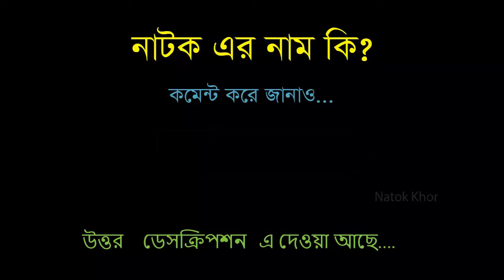Private Riksha | প্রাইভেট রিক্সা | Chanchal C | Bangla Comedy Natok | New Natok 2021 | Natok Khor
Title: Shopno O Bastobota | স্বপ্ন ও বাস্তবতা | Ahmed Rubel | Tomalika | Apu | Azad | Rafi | Bangla Natok
Natok :
Channel Name: CD CHOICE Drama
Duration: 42:21

Title: Fire Takao | ফিরে তাকাও | Tahsan Khan | Sabnam Faria | Tasnia Farin | Siam Nasir | New Natok 2020
Natok :
Duration: 46:52

Title: Neel Aboron | নীল আবরণ | Siam Ahmed | Mehazabien Chowdhury | Tawsif Mahbub | Bangla New Natok
None
Duration: 47:08

Title: Ekti Valobashar Golpo | একটি ভালোবাসার গল্প | Sajal | Badhon | Hasan Jahangir | Tania | Bangla Natok
Natok :
Duration: 41:54

Title: Jonoiko Jahid Hasan | Bangla Comedy Natok | Zahid Hasan | Shikha | Tomal | Raima Islam Shimu
Natok
Duration: 40:24

Title: Private Riksha | প্রাইভেট রিক্সা | Chanchal Chowdhury | Bhadon | Nupur | Monir | Bangla Comedy Natok
Natok :
Duration: 43:10

bangla natok,
natok,

funny natok,
new eid natok 2021,
comedy natok,
eid natok,
bd natok,

natok bangla,
faltu natok,
safa kabir new natok 2021,
natok new,
apurbo natok,
natok song,

undershave natok,
mission barisal natok,
nisho natok,